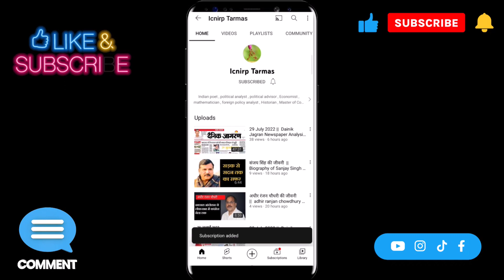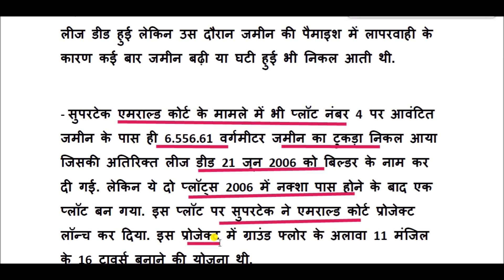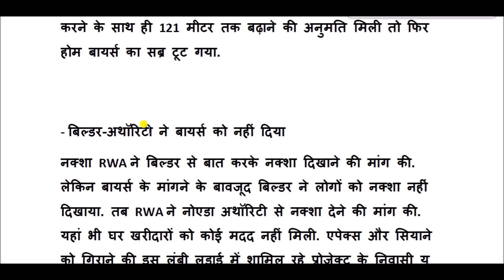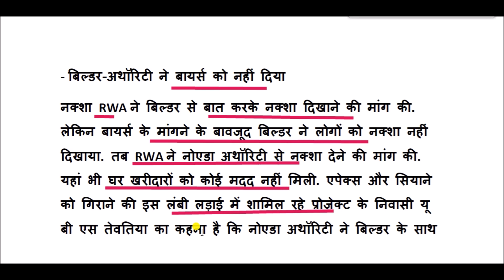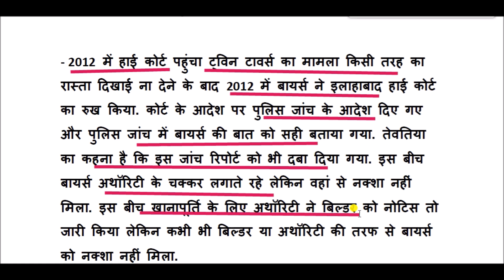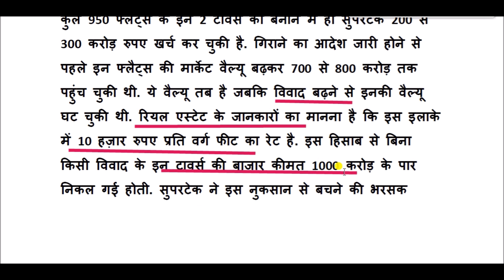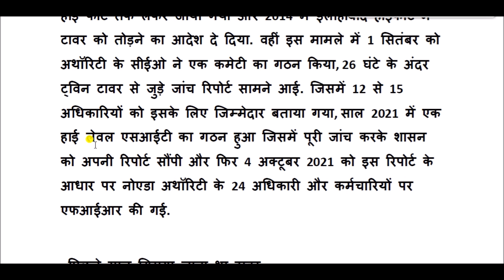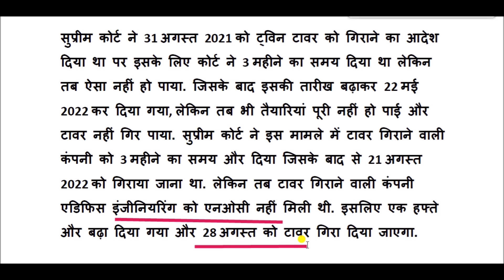Twin Tower : टविन टावर बनने से लेकर केस और गिराने तक की कहानी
ट्विन टावर के बगल में बनी सोसाइटी के दूसरे टावर के लोगों ने ट्विन टावर के खिलाफ कानूनी लड़ाई लड़ी थी. क्योंकि उनका मानना था ये अवैध तरीके से बनाया जा रहा है. इस लड़ाई को लड़ने वालों का कहना है कि, ये लड़ाई आसान नहीं थी. पहले ये नोएडा अथॉरिटी से शुरू हुई इसके बाद हाईकोर्ट पहुंची और फिर मामला सुप्रीम कोर्ट तक पहुंचा लेकिन सोसाइटी के आरडब्ल्यूए ने हार नहीं मानी. वो तब तक इस लड़ाई को लड़ते रहे जब तक टावर को अवैध घोषित करके इसे गिराने का आदेश नहीं दिया गया. हालांकि से अवैध घोषित करने के बाद सुप्रीम कोर्ट ने ट्विन टावर को गिराने के लिए 3 महीने का समय दिया था. लेकिन अब एक साल बाद जाकर 28 अगस्त को अवैध तरीके से बने ट्विन टावर को ढहा दिया जाएगा.